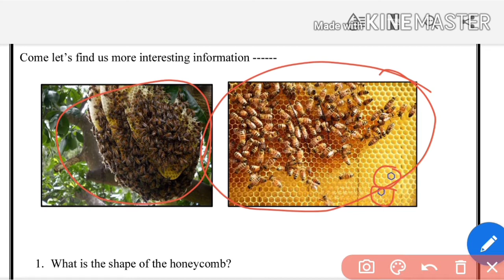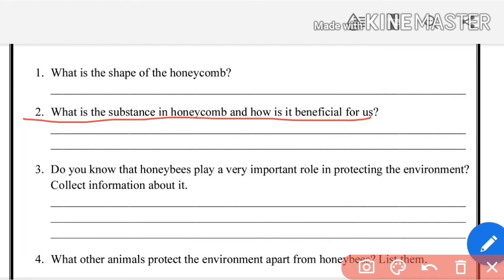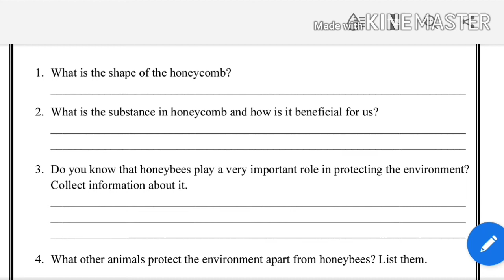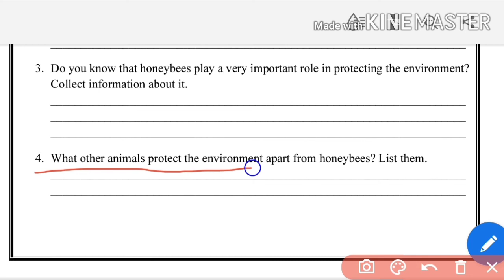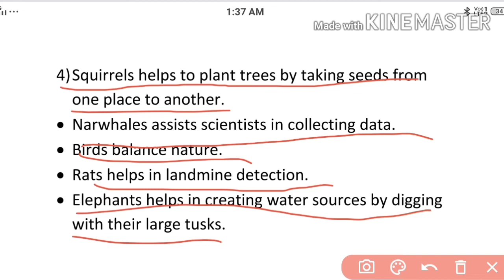Worksheet No 67 English Medium Solutions || 21-09-2020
KG TO 2ND WORKSHEET NO. 67 3RD TO 5TH WORKSHEET NO 67 WORKSHEET NO. 34 CLASS 9TH HINDI WORKSHEET NO. 34 CLASS 10TH HINDI